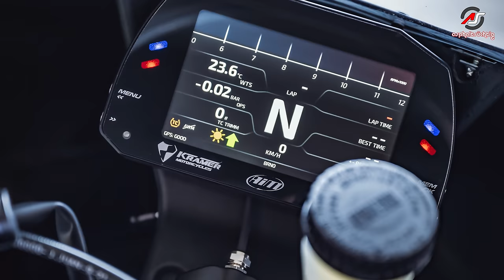#117: Krämer GP2-890RR - 138 PS Fahrmaschine statt Superbike?!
Hand aufs Herz: wer kann die Leistung seines Superbikes wirklich ausreizen? Wer (wie ich) von seinem Superbike gern mal an die eigenen Grenzen gebracht wird, hat sicher schon mal über ein Downgrade nach gedacht. Doch was ist die Alternative? Die Krämer GP2-890RR könnte eine sein. Wie sich so ein reinrassiges Rennmotorrad fährt und ob es Sinn macht, lieber eine 138 PS Fahrmaschine statt Superbike zu fahren, erfährst Du in diesem Video!

00:00: Teaser
00:42: Vorstellung & Details des Bikes
12:59: Ersteindruck
14:00: Fahreindrücke mit Nina Prinz
17:30: Vergleich zu Superbikes
20:05: Fazit

Vielen Dank an das für das gemeinsame Event!